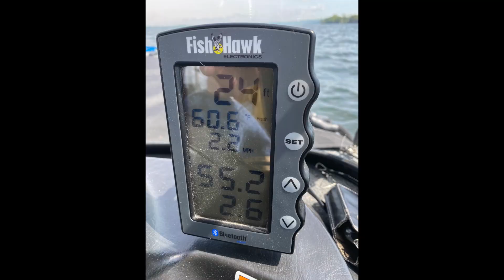Lake Champlain Master Angler Landlock Salmon 5/16/22 with guest Ric Sprano aboard.